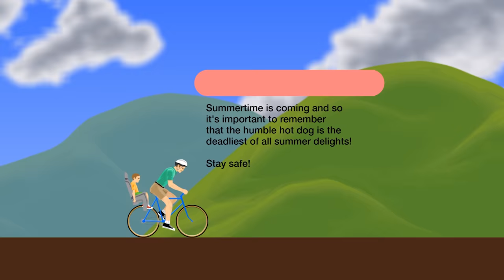I broke the long jump world record